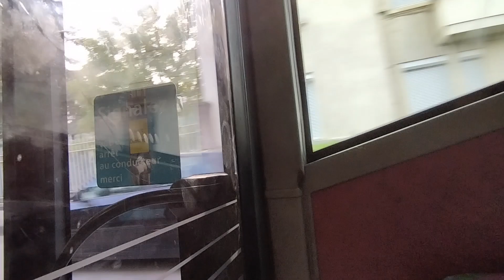[Ginko] Roadmovie Bus Mercedes Benz citaro sur la ligne L5 de Besançon ☘️